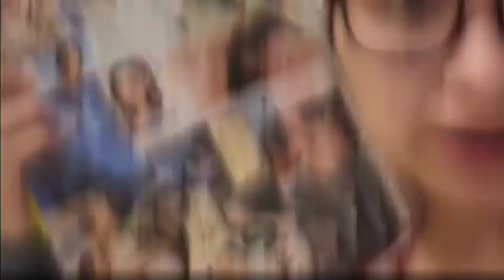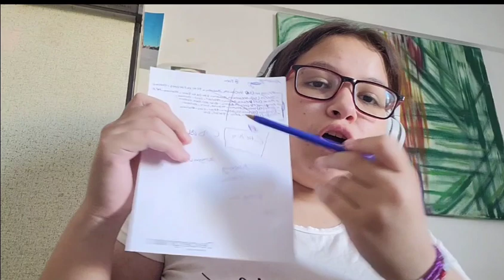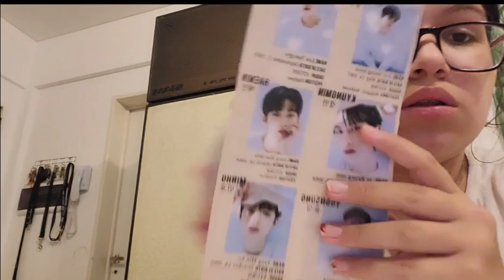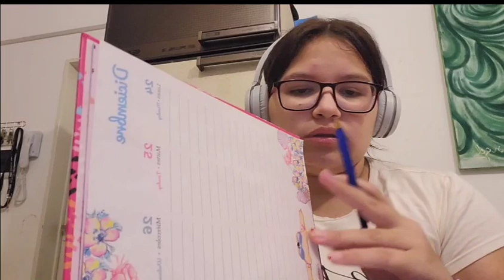Vlog #72 Haciendo Tortilla Sola